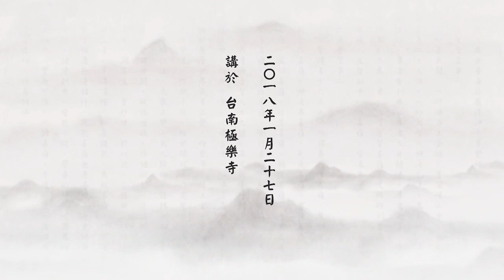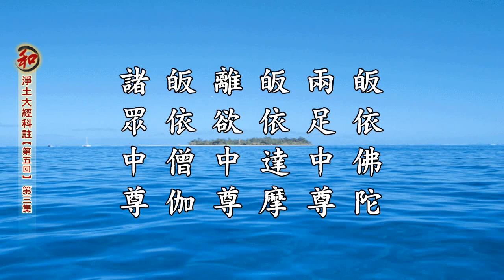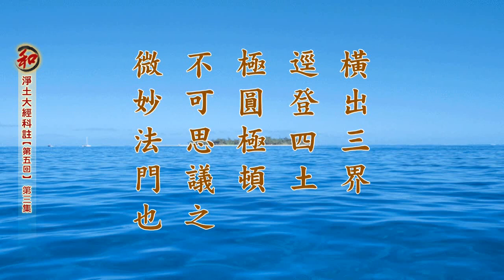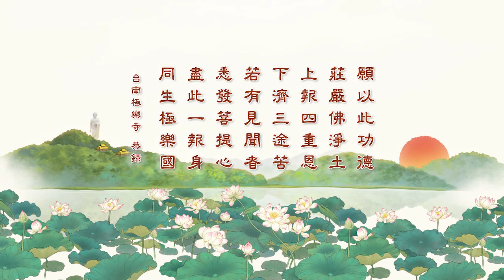淨土大經科註（第五回）-第3集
淨土大經科註（第五回）

（二）確認淨土法門為一乘了義，萬善同歸，三根普被，凡聖齊收，橫出三界，逕登四土，極圓極頓，不可思議之微妙法門也。化解當前劫難，唯有專弘此經，專念阿彌陀佛。